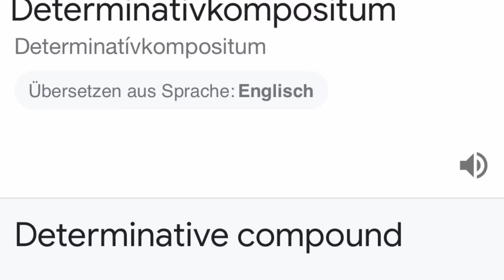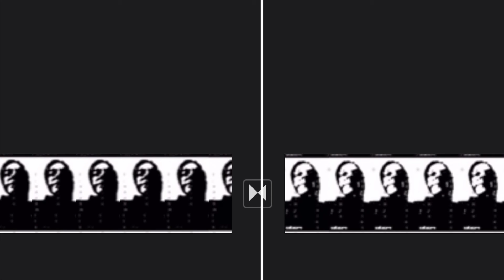©️2021 connectionist model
Determinative Composite

Algorithm modulation - so that it creates patterns from the existing data

Neurobiology - The brain consists of 1,000 billion nerve cells and 7 trillion connections - these estimates were obtained from a 3-d image of the hippocampus
The latest study found 26 different synapses.

Neurophysiology - learning efficiency through associations - plasticity of the synapses - upstream and downstream nerve cells
Learning techniques by imagining spatial patterns
Genetics do not play an important role here - but regular brain training 🧠

Neurobiology - Neuroinformatics
The nerve cells work differently - not binary
it has not been researched how much of the known information is processed.

Digital asset management / content management systems

The future needs new image and voice storage

Message - Transmitter - Code - Interaction - Communication